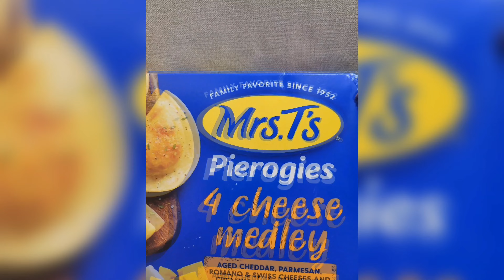Jokes by Action Figures (Stop Motion)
A collection of Action Figure Stop Motion Shorts

Features Figures: Hasbro Marvel Legends,  Star Wars Black Series,  GI Joe Classified,  Super7 Ultimates Thundercats, Neca Teenage Mutant Ninja Turtles TMNT,  and more